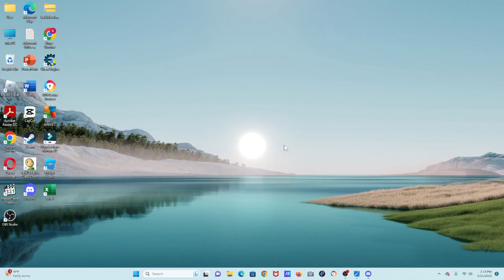I HAVE BECOME KING OF THE CASTLE | Murder